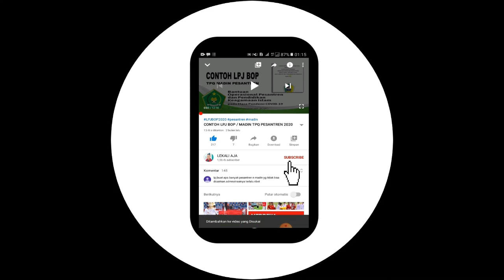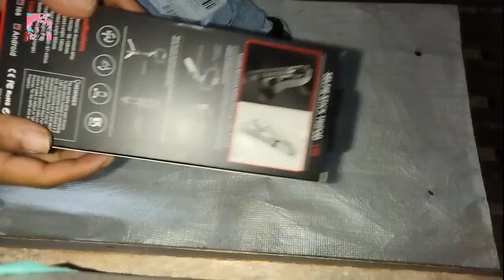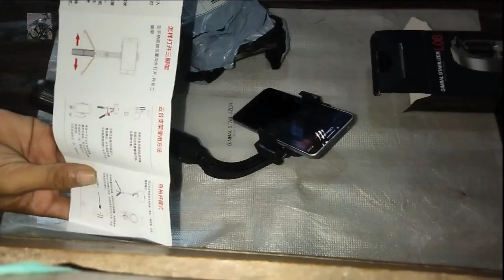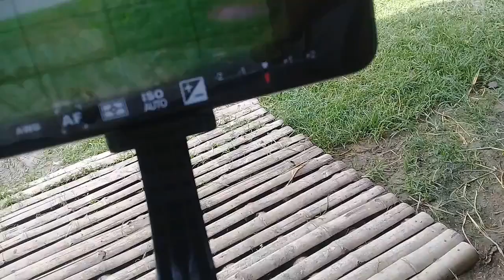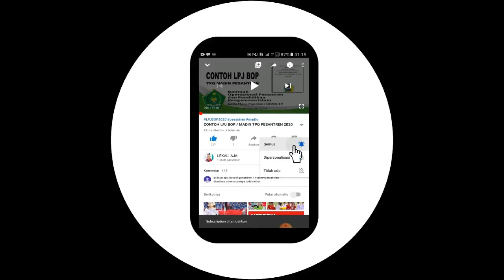Unboxing dan Review Gimbal Stabilizer Selfie Stick Tripod L08 For Smartphone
Gimbal Stabilizer Selfie Stick Tripod L08 For Smartphone
Product performance description:

1. Gimbal stabilizer bluetooth selfie stick tripod integrated
2. Multiple modes photograph
3. Stabilizer pan & tilt, powerful stable chip and gyroscope built-in, 180 degree automatic locking
4. Battery durable, 450mAh capacity, 2 hours of use
5. Integrated tripod stand, stable performance
6. Sports stability, smart anti-shake photo and video shooting
7. A smart key switch, rotate 360 degree of phone clip, automatic balance
8. Selfie stick mode, slide down to unlock, to be used as a selfie stick
9. Lightweight durable aluminum alloy rod
10. Hidden and removeable bluetooth 4.0 remote control
11. Compact body, only 19cm closed, easy to carry.